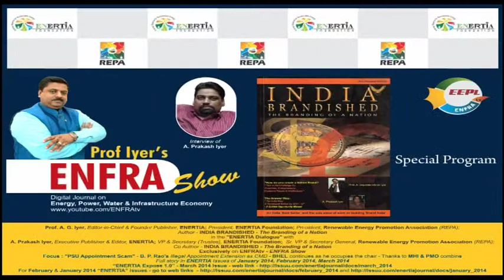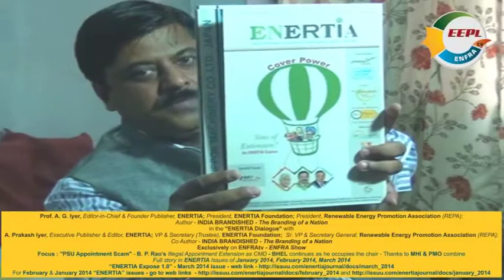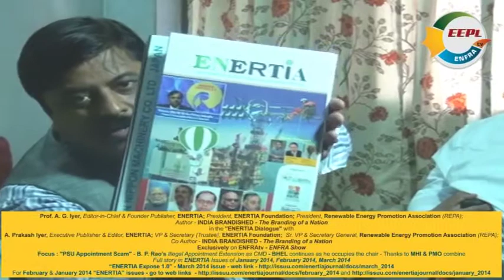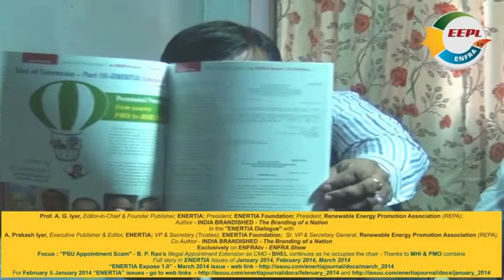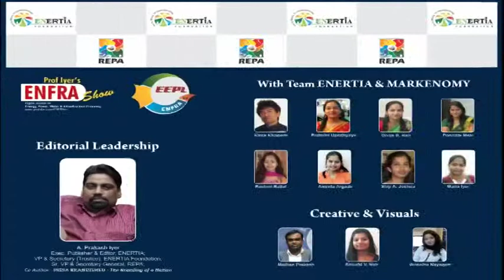ENERTIA Dialogue-Prof.A.G.Iyer Interviews A. Prakash Iyer-PSU Appointments Extension Scam-Expose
Must Watch Exclusive and Explosive "ENERTIA Dialogue" - Prof. A. G. Iyer, Editor-in-Chief & Founder Publisher, ENERTIA; President, ENERTIA Foundation; President, Renewable Energy Promotion Association (REPA);
Author - INDIA BRANDISHED - The Branding of a Nation
in the "ENERTIA Dialogue" with
A. Prakash Iyer, Executive Publisher & Editor, ENERTIA; VP & Secretary (Trustee), ENERTIA Foundation; Sr. VP & Secretary General, Renewable Energy Promotion Association (REPA);
Co Author - INDIA BRANDISHED - The Branding of a Nation
Exclusively on ENFRAtv - ENFRA Show...

Focus : "PSU Appointment Scam" - B. P. Rao's Illegal Appointment Extension as CMD - BHEL continues as he occupies the chair - Thanks to MHI & PMO combine
Full story in ENERTIA Issues of January 2014, February 2014, March 2014.

For February & January 2014 "ENERTIA" issues - go to web